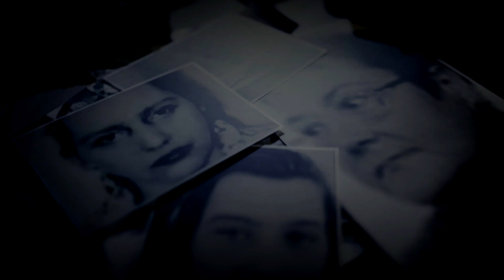Der Rhein-Ruhr-Ripper Frank Gust - Das Leben eines Serienmörders ab dem 13.05. nur auf TVNOW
"Der Rhein-Ruhr-Ripper Frank Gust - Das Leben eines Serienmörders", 4 Folgen ab 13.5.
True-Crime-Doku über den deutschen Jack the Ripper!

In dem vierteiligen TVNOW-Original wird das Leben des verurteilten Mörders Frank Gust beleuchtet, angefangen mit seinen ersten Monaten im Säuglingsheim bis hin zu seiner Mordserie zwischen 1994 und 1998. In der Zeit misshandelt und ermordet er vier Frauen. Exklusive Interviews und Tonaufnahmen von Frank Gust und weiteren Zeitzeugen wie seiner Mutter und einer Exfreundin geben Einblicke in das Leben des Rhein-Ruhr-Rippers. Daneben kommen auch Experten wie Kriminalpsychologe und FBI-Profiler Prof. Dr. Thomas Müller zu Wort. Doch nicht nur die Vergangenheit, sondern auch die Zukunft von Frank Gust spielt eine Rolle in der Doku-Reihe: Seit dem Jahr 2000 sitzt er in lebenslänglicher Haft, allerdings ohne nachfolgende Sicherungsverwahrung. Somit besteht die Möglichkeit, dass der 51-Jährige bald aus der Haft entlassen werden und auf freiem Fuß sein könnte.

Folge 1
Frank Gust hat zwischen 1994 und 1998 mindestens vier Frauen getötet und die Leichen zum Teil bestialisch verstümmelt. Wie kann ein Mensch zu solchen Taten fähig sein? Frank Gusts Leben von der Geburt bis zum Zeitpunkt seines ersten Mordes wird in der ersten Folge von seiner Mutter, engsten Freunden und Bekannten beschrieben und von Fachleuten und Tat-Beteiligten analysiert. Ohne den Täter zu entschuldigen, zeigen wir seinen Werdegang vom emotional vernachlässigten Kind über einen Tier- und Leichenschänder zum Mörder.

Folge 2
Die Details des ersten Mordes von Frank Gust an einer Anhalterin 1994 werden beschrieben und analysiert. Und Unglaubliches kommt heraus: Er hat seiner Mutter und einer Freundin von der Tat erzählt, und beide haben nicht reagiert. Privat findet Frank Gust eine neue Liebe und heiratet sie, bald kommt sogar ein Kind zur Welt. Er versucht, ein ganz normales Familienleben zu führen, als liebevoller Vater – aber seine heimlichen Triebe lassen ihn nicht los, er macht sich auf die Suche nach weiteren Opfern.

Folge 3
Frank Gust begeht 1996 seinen zweiten Mord, der erstmals große Schlagzeilen macht, da er das Opfer, eine Prostituierte vom Straßenstrich,  verstümmelt und ohne Kopf zurücklässt. Privat erlebt Frank Gust eine tiefe Freundschaft zu der Tante seiner Frau – doch diese verschwindet plötzlich spurlos. Was damals passiert sein könnte, wird aus unterschiedlichen Perspektiven gezeigt. Parallel tauchen wir in einen besonders wunden Punkt in Frank Gusts Entwicklung ein: seine Behauptung, als Kind missbraucht worden zu sein, und wir gehen Hinweisen nach bisher unbekannten Opfern nach.

Folge 4
1998 kommt es zu Frank Gusts letztem Mord. Diesmal quält und foltert er erstmals sein Opfer bei lebendigem Leib, bevor er dem Leiden ein Ende setzt. Eine Spezialeinheit der Polizei wird auf den Fall angesetzt, aber die Ermittler tappen zunächst im Dunkeln. Frank Gust bereitet seine nächste Tat vor, aber dann kommt die Polizei ihm überraschend auf die Spur und kann ihn 1999 festnehmen. Ein Jahr später wird er zu einer lebenslangen Haftstrafe verurteilt. Aber sein Anwalt bereitet alles für eine Entlassung aus der Haft in einigen Jahren vor.

Hast du noch mehr Bock auf heißen Content🔥, dann hole dir jetzt TVNOW Premium

TVNOW bei Amazon